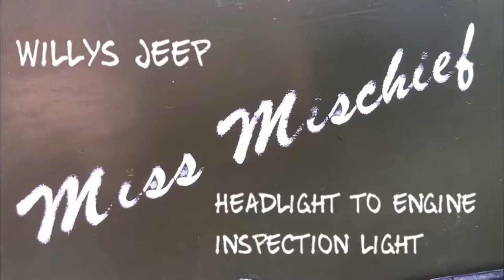1945 WW2 Willys Jeep - Headlight to Engine Inspection Light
In this short clip we get all up close and personal with a 1945 Willys Jeep called Miss Mischief. She is a real beauty and still has her original MB engine. We show you how the Jeeps headlight was used as an engine inspection light. We would love Miss Mischief to join us in our Vlogging adventures soon. Here's hoping.